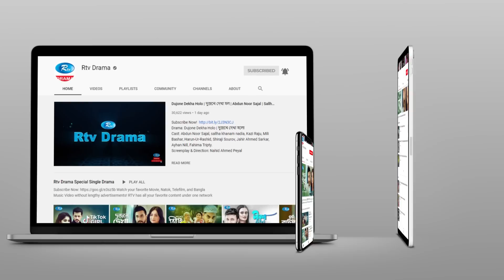Golmaal | গোলমাল | Ep 146 | Milon, Nadia, Mishu, Nabila, Arfan, Shamol Mawla | Rtv Drama Serial